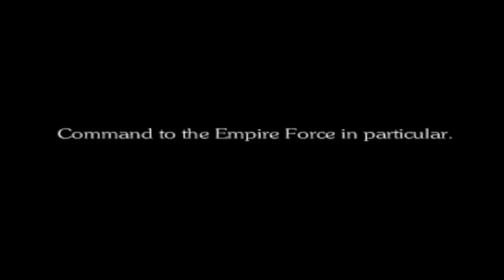Final Fantasy VI Session 11.5 - 2 / 2